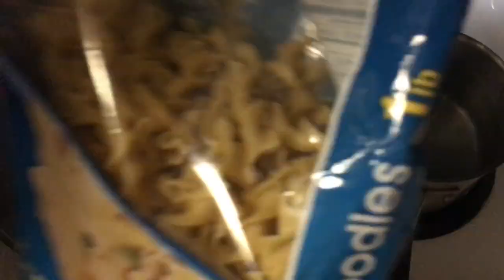WHATS FOR DINNER || WHOLE30 & PALEO OPTIONS!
Hi frands! And welcome back! Today’s video is a good ol what’s for dinner video! I tried some new (and tasty) Paleo and Whole30 type dinners and they came out pretty good!! Ded give them a try and if you do tag me on Instagram!!! 🧡🧡🧡